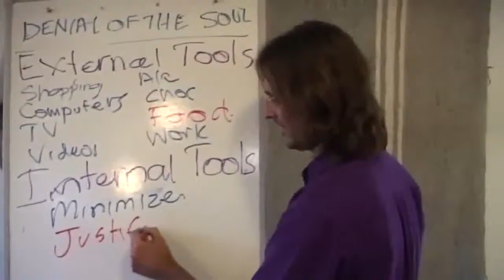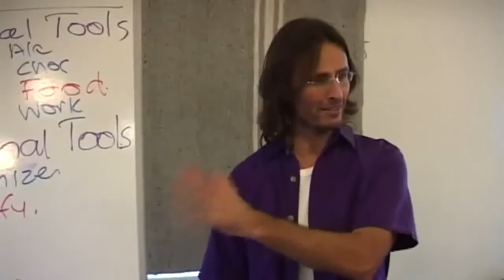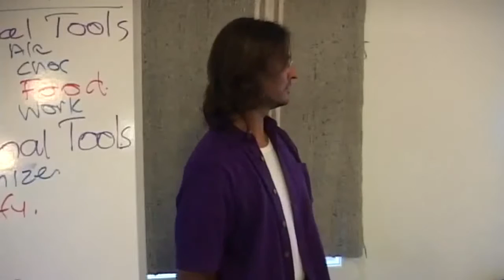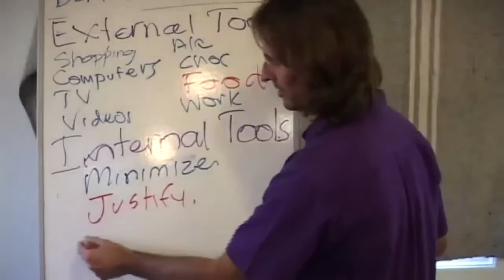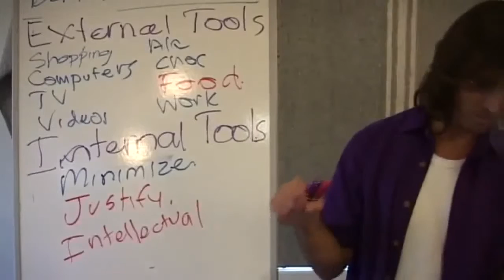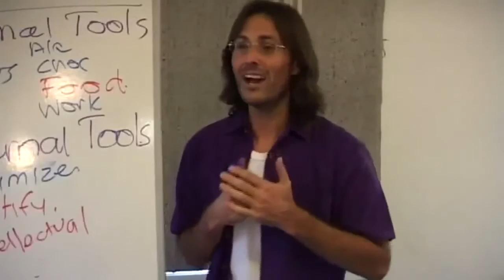Jesus on Justifying Our Unloving Actions Toward Animals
Jesus discusses eating meat and shares truths about the animal kingdom and how the human soul affects both domestic and wild animals.

dtstart:014559:
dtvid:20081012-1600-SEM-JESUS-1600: